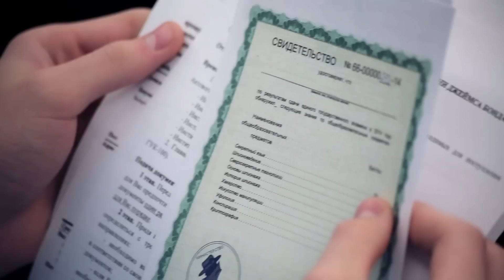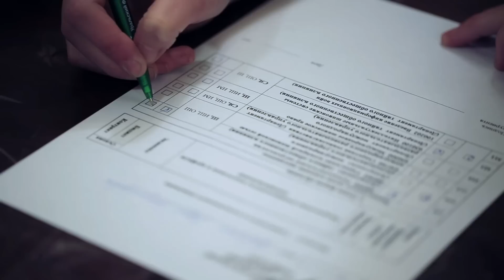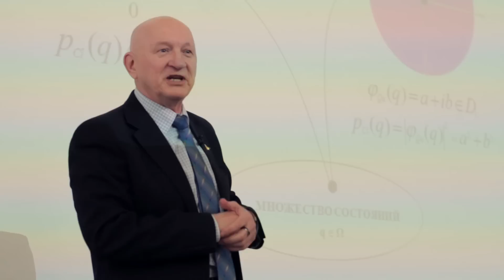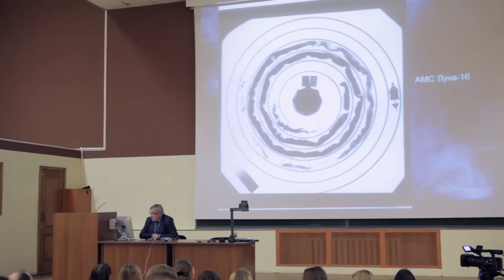Тест-драйв в Уральском федеральном 2014. День первый